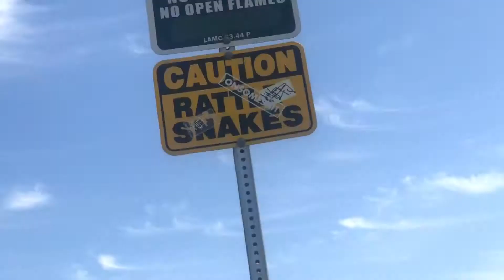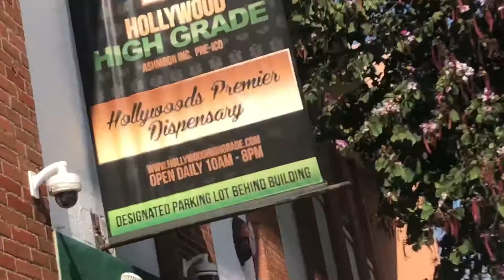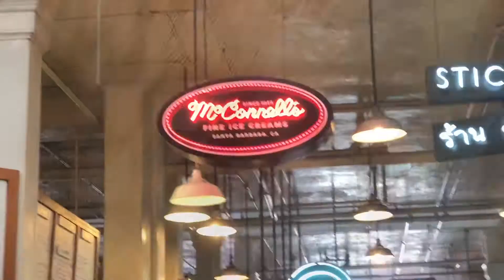VLOG: FINALLY LEFT TO LA! | Keeping Up With Tab ❤️